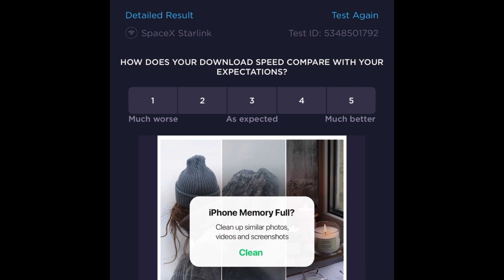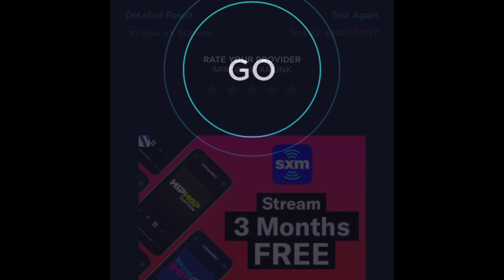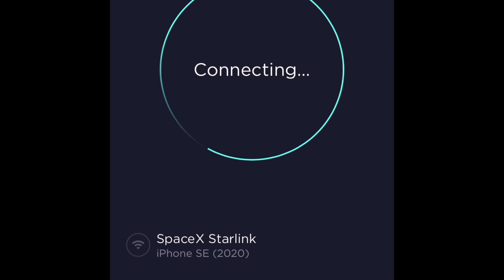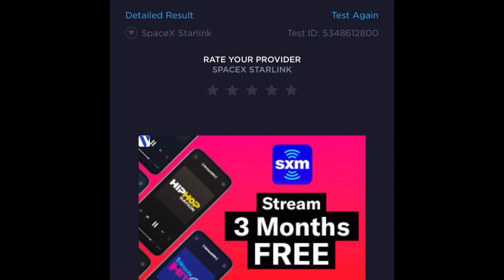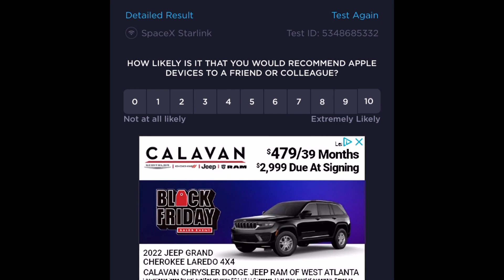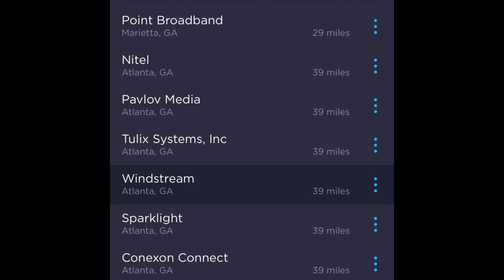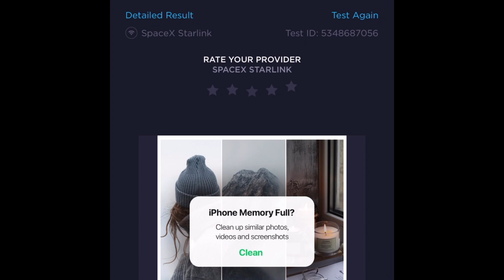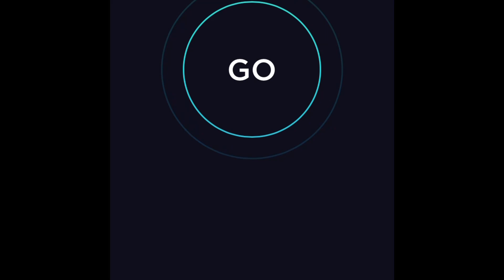#10 StarLink Speed Test, Best Effort!!! Latency much lower than normal!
New StarLink speed test on Friday night during peak hours.